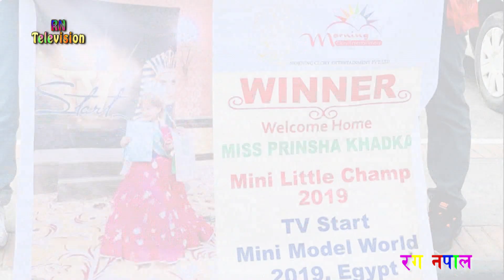नेपालकी छोरी प्रिन्शाले फहराइन इजिप्टमा नेपाली झण्डा | एकैसाथ दुइ उपाधी Prinsha Khadka-RN TV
नेपालकी छोरी प्रिन्शाले  फहराइन इजिप्टमा नेपाली झण्डा
एकैसाथ दुइ उपाधी
Prishnsa Khadka

Audio/Script/Vedio/Edit: Rajesh Oli Rudra
Dang Head Codinator: Nabraj Ghimere
Dang Reporter : Kamal Krishna Kafle
Kathmandu  Reporter: Bibek Oli
Malasiya Reporter: Sushant Mall
Ranga Nepal Television is authorized to upload this video. Using of this video on other channels without prior permission will be strictly prohibited. (Embedding to the websites is allowed) Visit us @ Connect With Ranga Nepal

Ranga Nepal Television  With Rajesh Oli Rudra - 2019